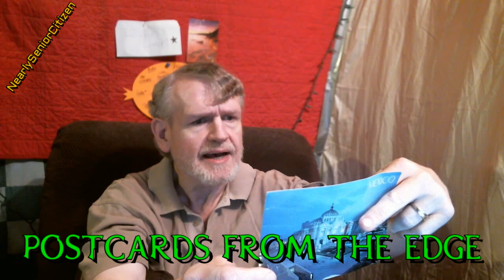[VL] Bom Dia, jó reggelt & Welcome To The Day! Tuesday, 21 June, 2016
Oh BLAST! I HATE being a biological being with biological needs! Fell asleep all night again :( I so sorry! Come watch, enjoy?

NearlySeniorCitizen
Shelton, WA
98584

If you can afford to help me NOT become homeless, please check out this